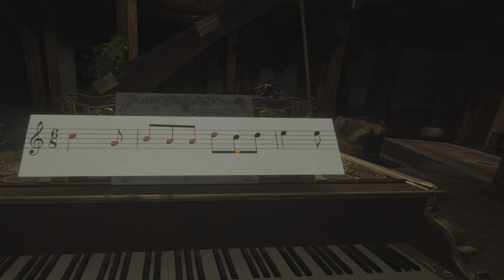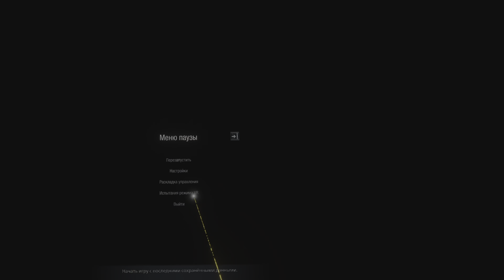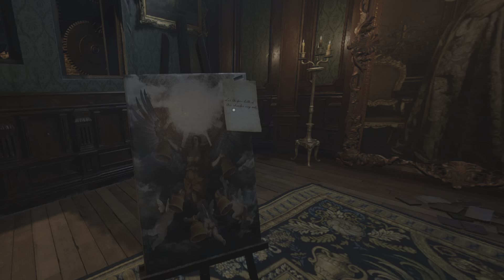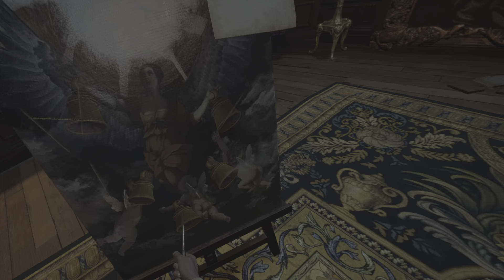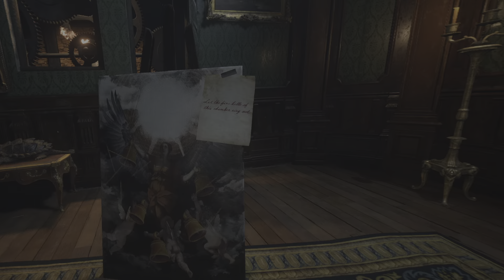Resident Evil Village Витя и третья Сестра